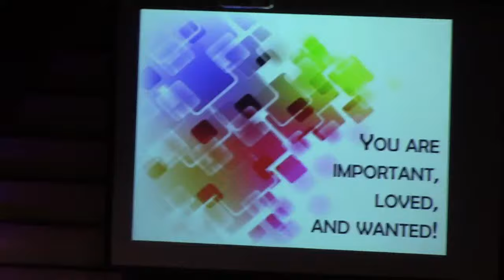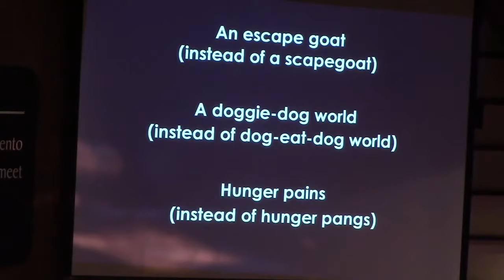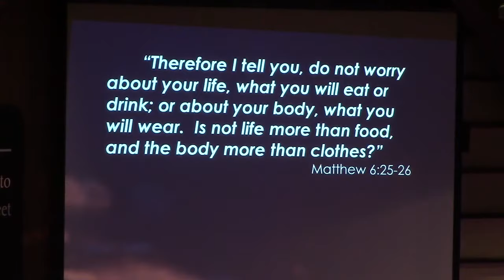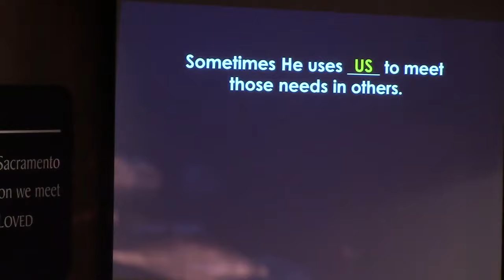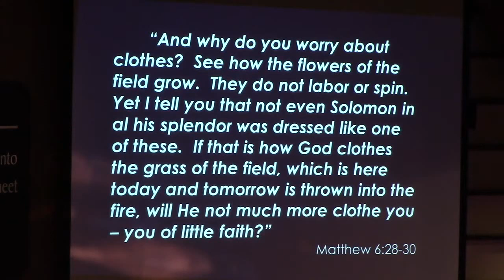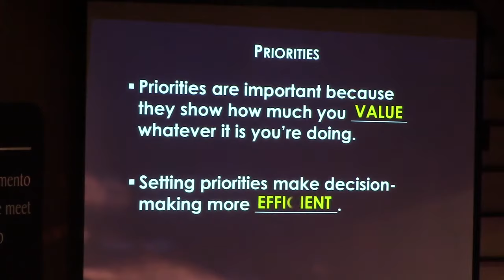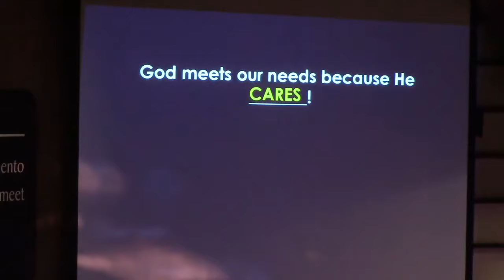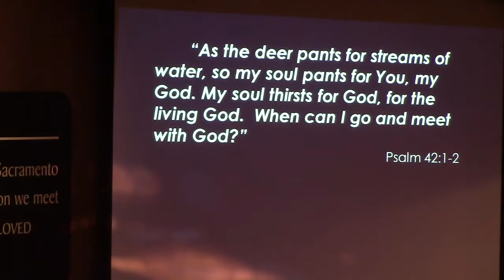The Bible Doesn't Say That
Pastor Marcia Hull teaches the truth behind the false saying, "God helps those that help themselves."